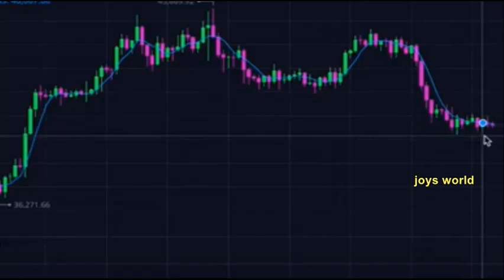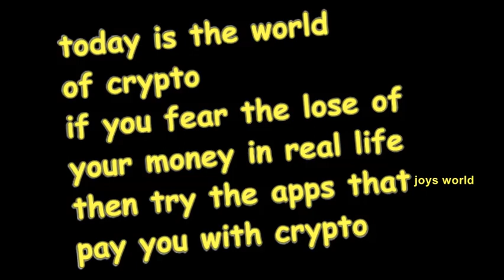Dogecoin Price Prediction 2022 | What is Dogecoin ?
dogecoin 2022
dogecoin breaking news today
dogecoin breaking news
dogecoin price analysis
dogecoin today update
dogecoin analysis today
meme coin
elon musk
meme coins 2022